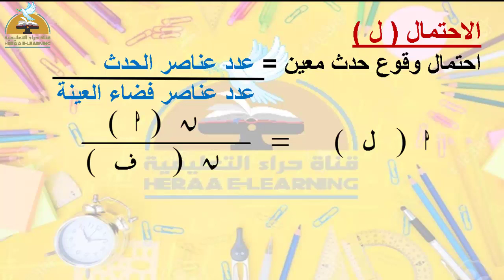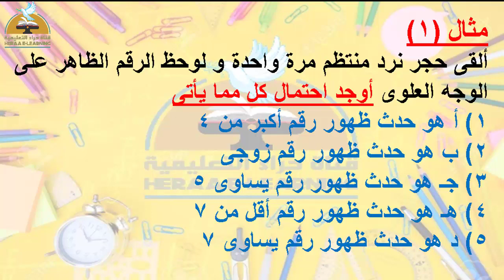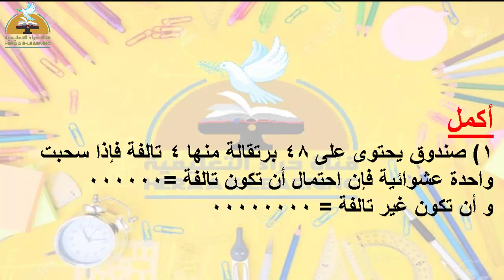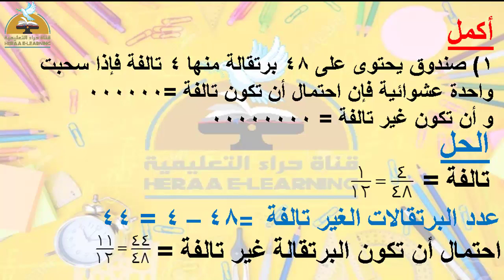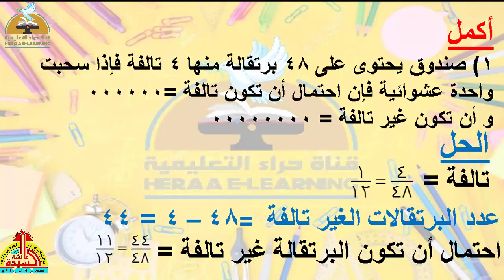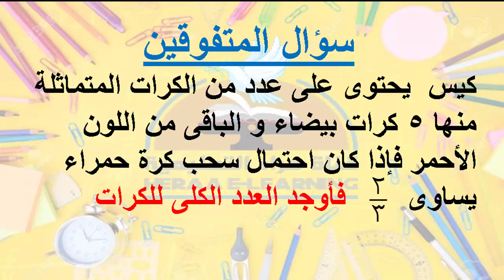الاحصاء - الجبر - الثاني الإعدادي#قناة_حراء_التعليمية